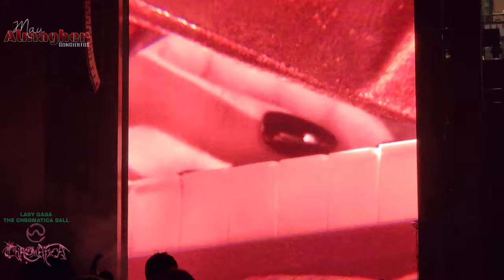LADY GAGA: The Chromatica Ball Tour - Arlington, Tx. (Dallas)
LADY GAGA Performing Live "The Chromatica Ball Tour" At Globe Life Field In Arlington, Tx.

00:00 - Intro
05:50 - Bad Romance
10:28 - Poker Face
14:07 - Just Dance
17:29 - Alice
21:28 - Replay
24:28 - Monster
29:25 - 911
31:31 - Sour Candy
34:05 - Telephone
36:32 - LoveGame
41:48 - Babylon
44:40 - Free Woman
50:22 - Born This Way
57:19 - Shallow
01:05:37 - Always Remember Us This Way
01:09:48 - The Edge Of Glory
01:20:24 - Angel Down
01:25:22 - Fun Tonight
01:29:35 - Enigma
01:35:04 - Stupid Love
01:39:11 - Rain On Me
01:42:38 - Hold My Hand